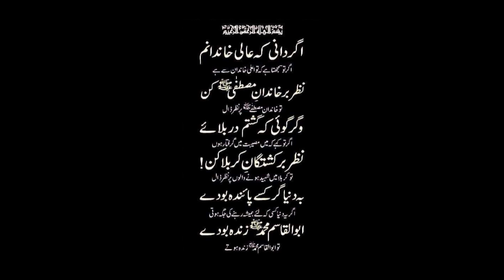MUHARRAM - 8 (2020)